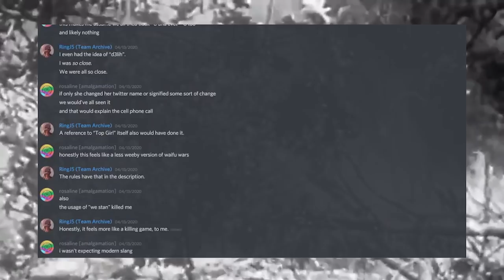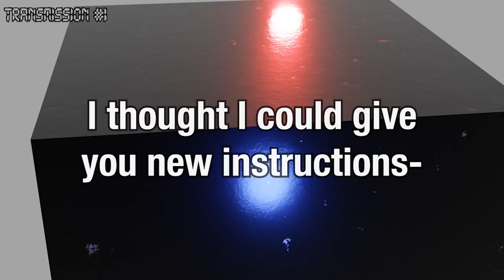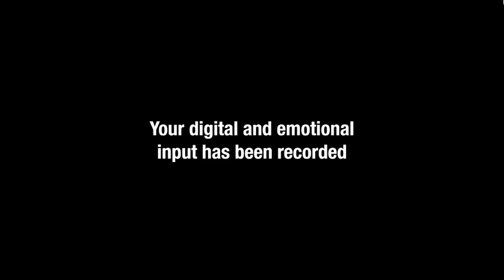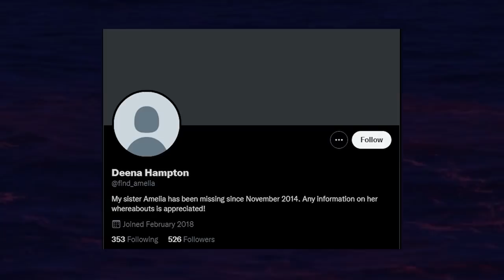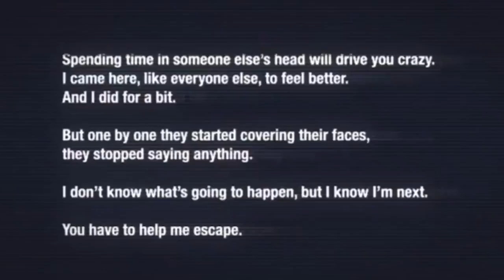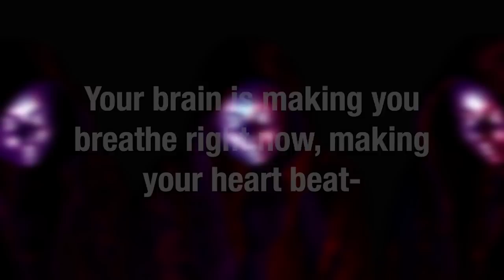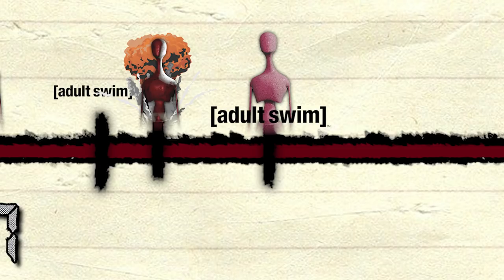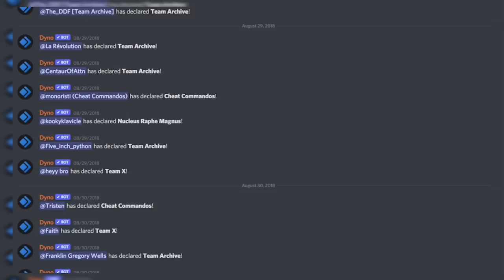The Lost Adult Swim ARG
Adult swim, what used to be an after-hours channel for the cartoon network, is now its own broadcasting station, hosting shows like “Rick and Morty” “Opal” and “American Dad”. For those who don't know, Adult Swim would often have bumps in between shows which were short videos usually ending in the adult swim logo with no real meaning, one night however a strange one appeared that seemed to be a part of something bigger.  The Lost Adult Swim ARG.

Timestamps:
00:00 Intro
01:11 Act 1
05:35 Act 2
09:37 Amelia's Story
14:34 Timeline
15:48 Act 3/4
18:43 Outro

all 3d models and materials from blenderkit